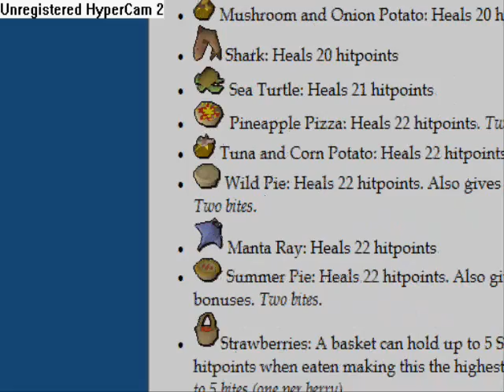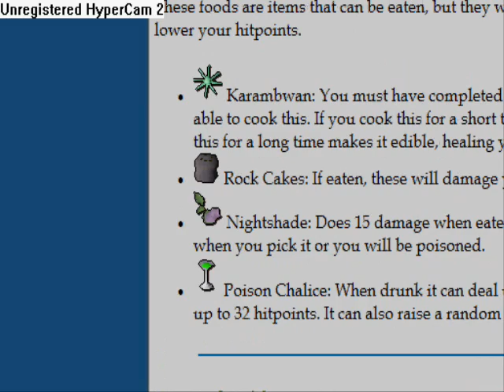Guide to Hitpoints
this guide contains all the info of how to become great at the skill-Hitpoints